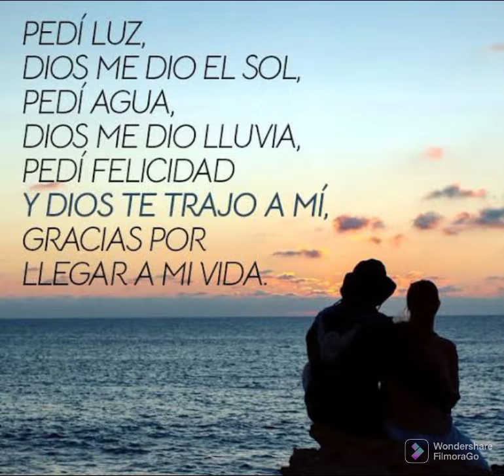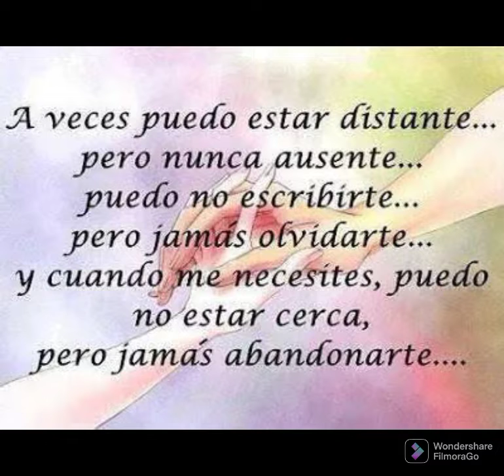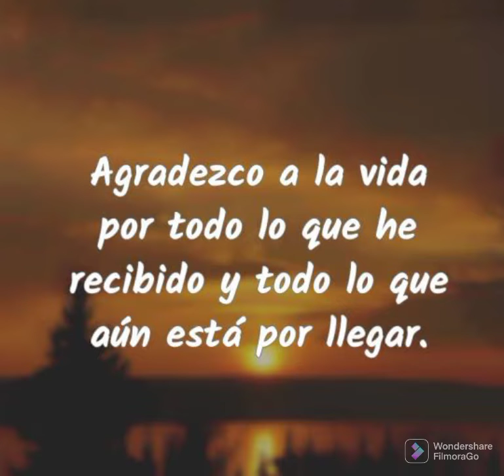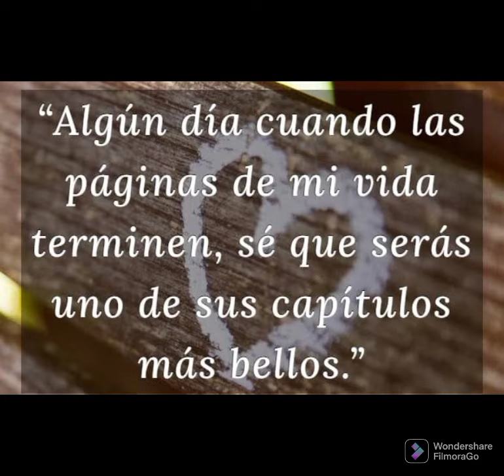Lo que soñé